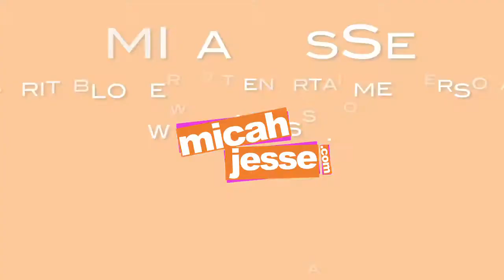Micah Jesse 2012 Hosting Reel